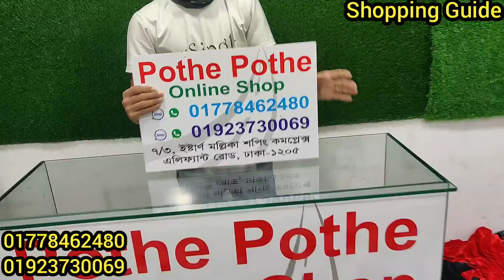সবচেয়ে কমদামে ওয়ানপিস/টপস/কুর্তি/গাউন || Western Gown/Tops/Kurti/OnePiece Collection